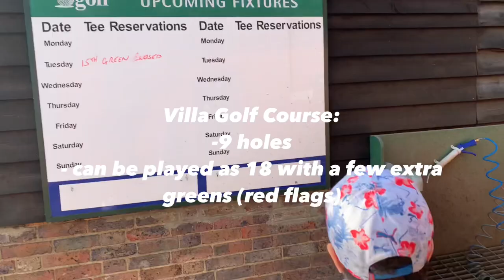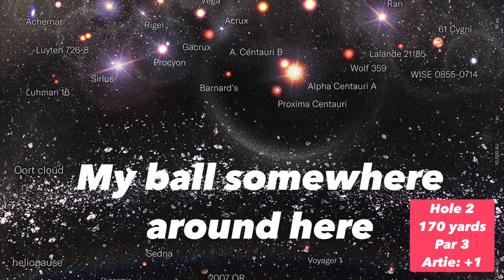Villa Golf Club, East Sussex | 9 Hole Course Vlog featuring Bubbie Golf Quotes & Dr Strange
Join me at the lovely Villa Golf Course for a 9 hole Vlog. Featuring quotes form Bubbie Golf, mutant squirrels, Rocket Racoon, Dr Strange and some great golf shots!